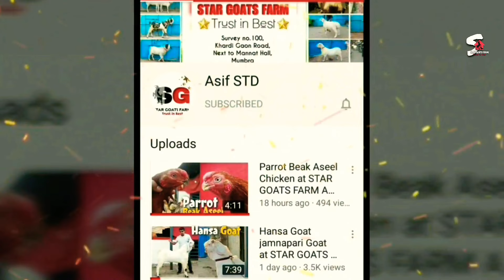Fancy Hens Chick's at STAR GOATS FARM Asif STD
asif_std